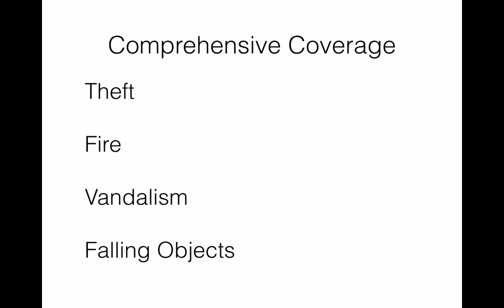Comprehensive and Collision Coverage